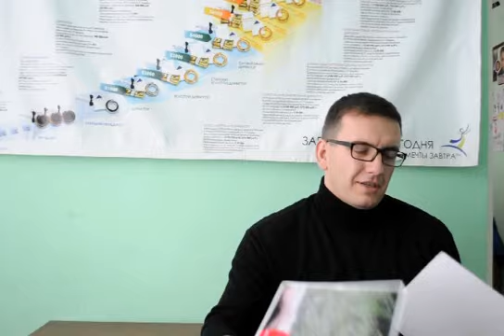Сергей Арефьев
Интервью с Сергеем Арефьевым. сентябрь 2012